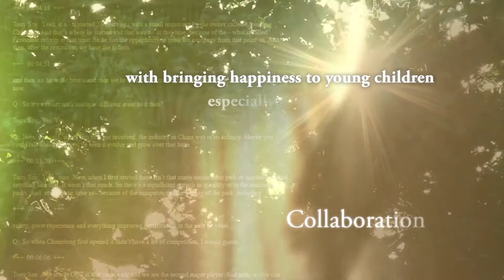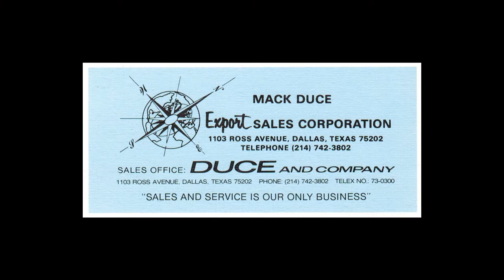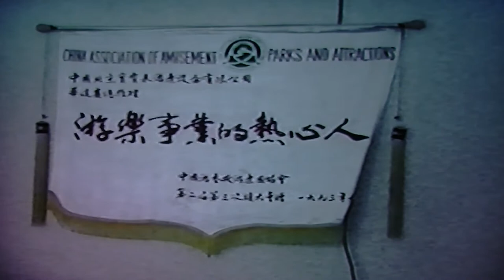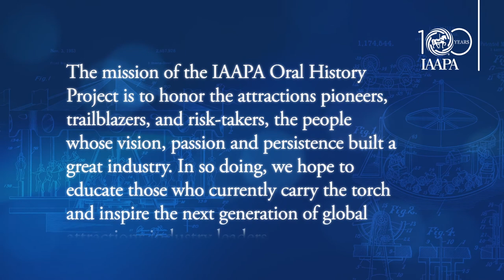John Graff (IAAPA Oral History Project)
During his 20 years of service with IAAPA, John Graff transformed the mostly United States-based organization of the early 1980s into a respected global association.

About the IAAPA Oral History Project
The mission of the IAAPA Oral History Project is to honor the attractions pioneers, trailblazers, and risk-takers, the people whose vision, passion and persistence built a great industry. In so doing, we hope to educate those who currently carry the torch and inspire the next generation of global attractions industry leaders.